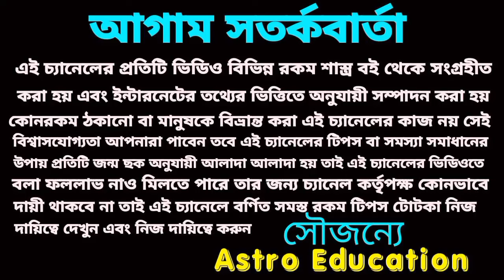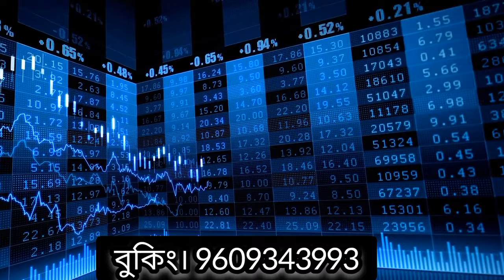27/01/24 এই চারটি রাশির মহাপ্রাপ্তি!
25/01/24 এই চারটি রাশির মহাপ্রাপ্তি!